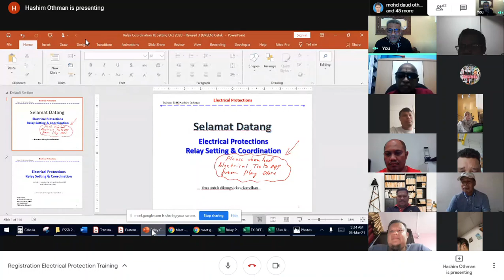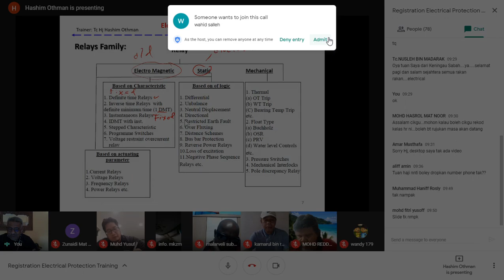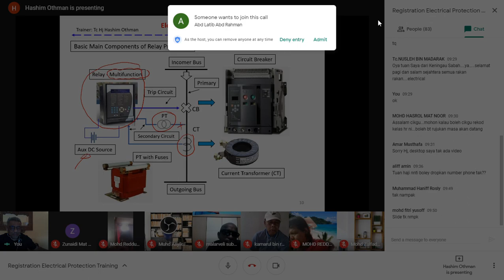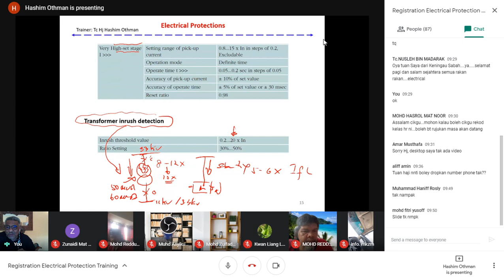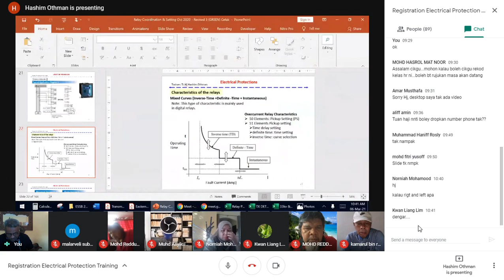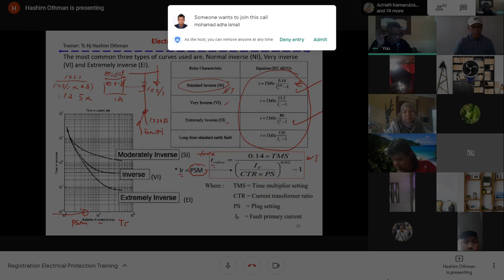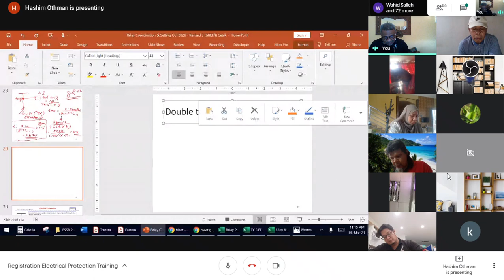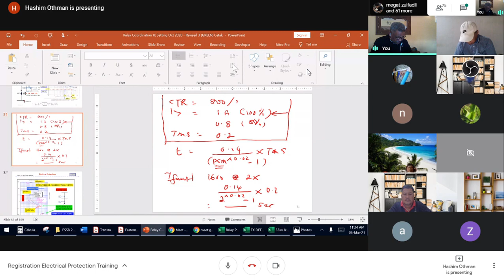Electrical Relay Setting and Coordination - Session 1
Online Electrical Protection Training
Basic discussion on electrical power relay protection system basically for setting and discriminations. dual language English/Bahasa Malaysia.

Contents:
1. Relay Family
2.Basic Relay Protection & Block Diagram
3. Understanding Relay Technical Data
4. Relay Characteristics
5. Protection Scheme
6. Fault Clearance Time